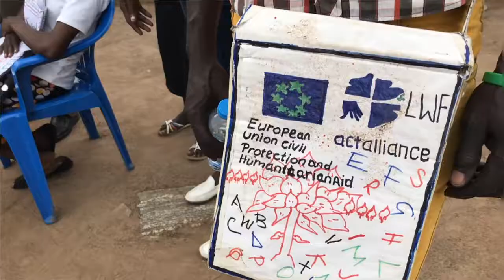DoGoodFilms vlog: On the road with DRC full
Here's another vlog from DoGoodFilms director Ivo Belohoubek sharing his experience working with DRC (Danish Refugee Council in Northern Uganda, and behind the scenes footage!